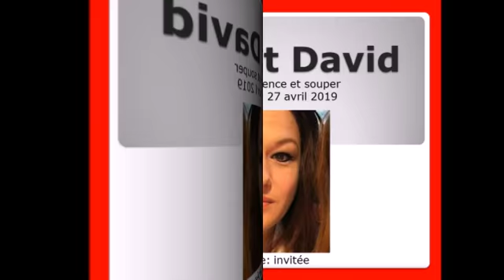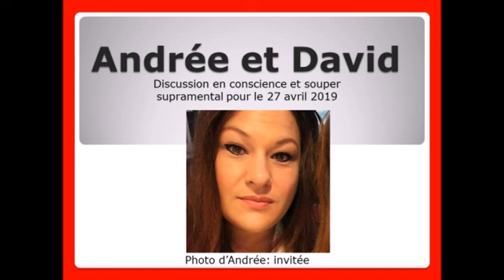Andrée et David-Discussion en conscience et Souper supramental: 27 avril 2019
Souper supramental chez Andrée Landreville

16h00 à minuit environ à St-Adèle, au Québec, le 27 avril 2019

Cela coûte 15$ pour le repas. Pour les gens intéressés,  il faut contacter  au préalable Andrée Landreville par Facebook ou par courriel pour vous réserver une place. Voici ses coordonnées :

-David Lévesque